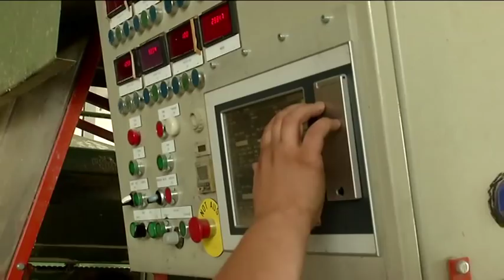Holzbau Krug - Unser Unternehmen